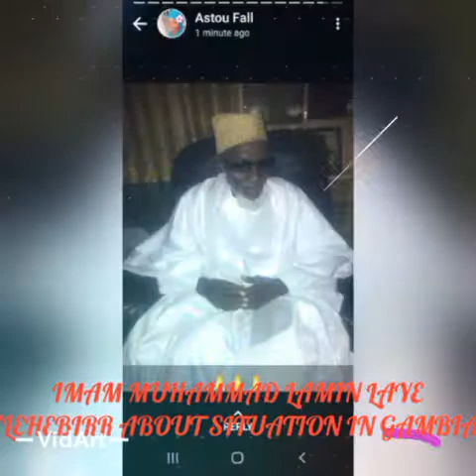IMAM MUHAMMAD LAMIN LAYE "Lehebirr about Situation in The Gambia"